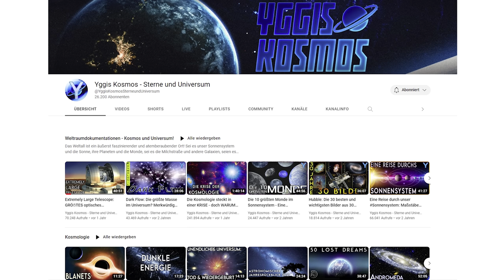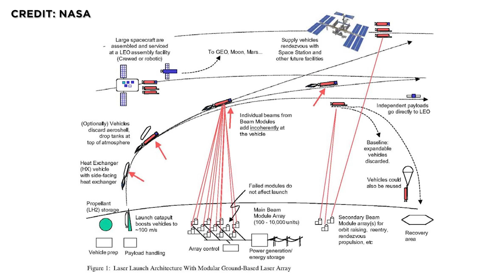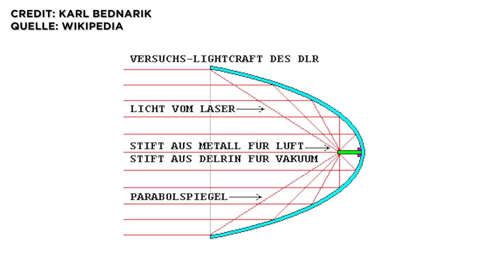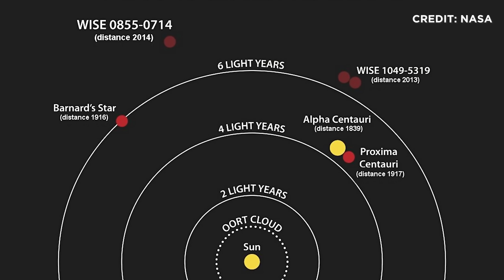Laser Propulsion: Raketen-Lichtantrieb und Stephen Hawking interstellare Mission zu Alpha Centauri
Science-Fiction-Raumschiffe, Reisen zu anderen Planeten, Star Wars, Star Trek - diese Reihe kann man meiner Meinung nach sehr gut durch das Wort Laser ergänzen. Aber statt Raumschiffe oder ganze Planenten durch Laser zu zerstören, kann man Laser tatsächlich auch nutzen, um Raumschiffe anzutreiben. Mit Laser Propulsion gibt es tatsächlich heute schon eine Technologie, mit der wir grundsätzlich in der Lage wären, innerhalb einer Generation Sonden zu benachbarten Sternen wie Alpha Centauri zu schicken. Und genau das möchte neben der NASA auch eine von Stephen Hawking und Mark Zuckerberg initiierte privat Initiative angehen.
Die Idee zum heutigen Video kam mir durch eine Kooperation mit Andreas von Yggis Kosmos Auf seinem Kanal findet ihr ein Video zu interstellaren Zukunfts-Antrieben, an dem ich mich mit einem kurzen Intermezzo über lasergestützte Photonensegel beteiligt habe. Unbedingt reinschauen! Andreas Kanal Yggis Kosmos

In meinem Video heute geht es um verschiedene Konzepte, die Laser für den Antrieb von Raumfahrzeugen nutzen, und wie Laser funktionieren.

00:00 Einleitung
00:54 Geschichte
02:28 Laserthermische Rakete
03:23 Gepulster Plasmaantrieb
04:26 Ablativer Laserantrieb
04:54 CW-Plasma-Laserantrieb
05:41 Lasergestützte Photonensegel
08:33 Fazit